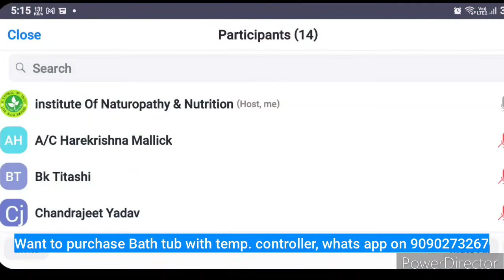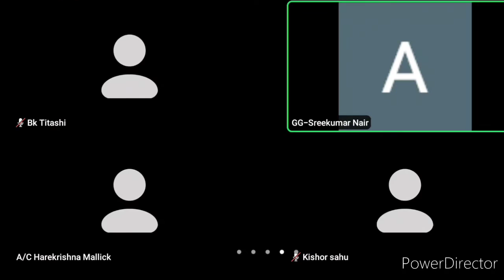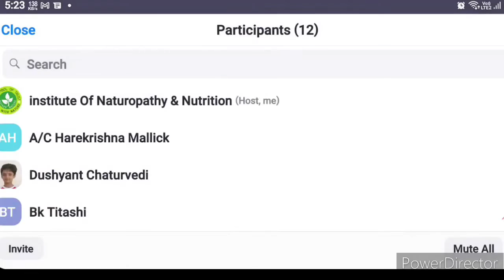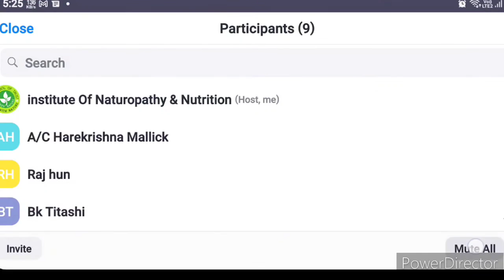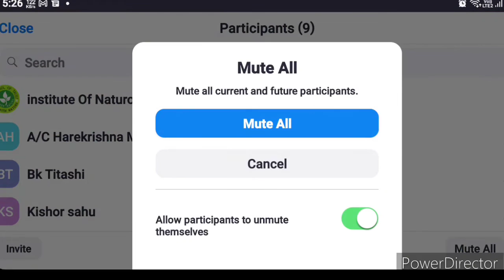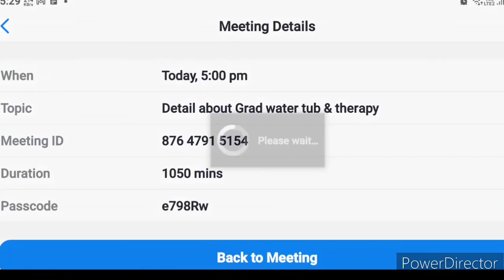Bath tub therapy zoom session | detail on hot water tub therapy | hot water therapy for kidney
अनेको रोगों को घर पर ही आप हरा शकते हैं, बस एक ही hot water therapy से।  कौन से बीमारी इसे ठीक होता है जान ने के लिए, ये video को पूरा देखें।
काम दाम मैं advance बाथ टब कहा मिलेगा ये भी बताया गया है |

Foldable plastic Bath Tub - 1

Foldable Bath tub - 2

vitamine B12, vitamine D, vitamine C & vitamine D  का कमी होने पर क्या खाएं। pdf with natural medicine

for consultation on kidney, diabetes and other disease, register yourself

जरुरी थेरेपी शामान ख़रीदे AMAZON से

1/ Vegetable & fruits pesticide cleaner

2/ Zero volt therapy equipments

copper plate
      copper wire

3/ Aroma oil home diffuser - 1

4/ Aroma Oil home diffuser - 2

5/ Dip diet Vegetable steamer

3/ Hibiscus flower Tea for high blood     pressure control

4/ Organic Lavender Oil - for hot water therapy

5/ Digital BP check machine

6/ Digital water thermometer for bath tub

7/ Auto Cut, Shock proof water heater

7/ Water thermometer